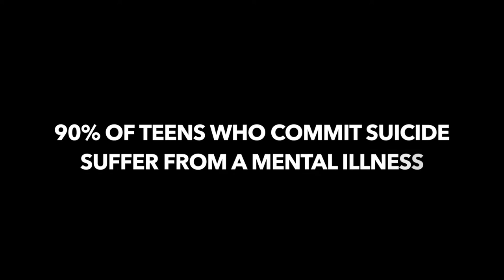Mental Health PSA ATC Health Science